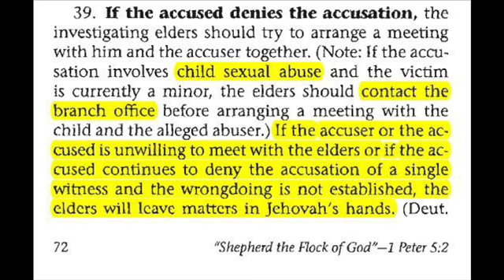Jehovah's Witness Leader Gives Great Advice For All At 2022 Convention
In this video I share my thoughts on one of the Jehovah's Witness leaders preaching to the audience at the 2022 Pursue Peace Convention that someone is not a bad person just because they may disagree, he even goes on to say the person maybe right. This is a change of tune or tone from the one he had last year at the 2021 convention, where he spoke down on so called "apostates", insinuating people who leave the religion were liars and not to listen to them. I give my brief thoughts.